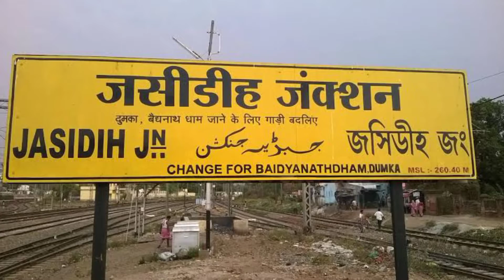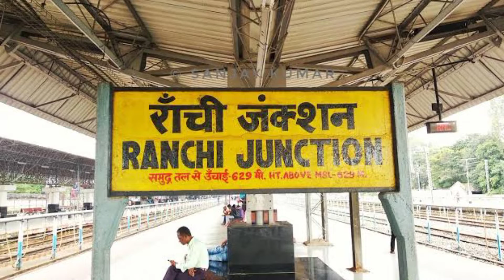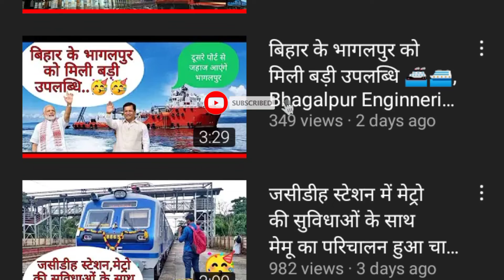गोड्डा वासियों को मिली नई ट्रेन की सौगात | Godda Ranchi Intercity Running Soon | Sadda Desh